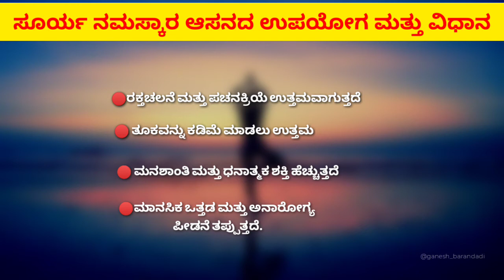Surya Namaskara Steps and Benefits | Yoga | Kannada | Explain in Kannada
Surya Namaskar steps and benefits
voice -ganesh_barandadi(me)